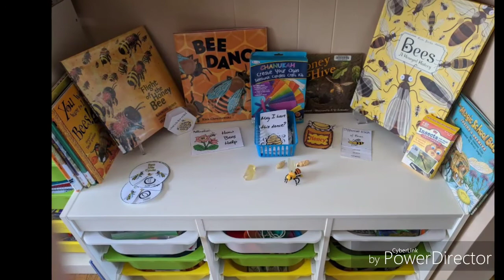Our Bee Unit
Here is a quick snippet of some of what we did during our bee unit a couple months ago. I'm hoping to upload more of these in the future 😊

Here is a link to the blog where I got the Homeshool Unit Design Board to plan our unit